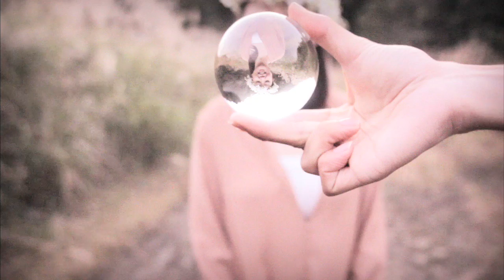櫛引彩香(Sayaka Kushibiki) "AOR" 11.11.09 on sale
Dir 大関泰幸

櫛引彩香(Sayaka Kushibiki)   / AOR(NEW ALBUM)
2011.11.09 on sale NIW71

予約、購入、詳細はこちらから。

松田"CHABE"岳二、古川太一(ex.riddim saunter)によるプロデュースユニット"OBRIGADOS"が5曲をプロデュース。更に、鈴木正人(LITTLE CREATURES)、中島ノブユキもプロデューサーとして参加。演奏陣に控えるは、ヒックスヴィル中森泰弘、くじら楠均、エマーソン北村、村田シゲ、田上修太郎、栗本亮、後藤正成、高本和英と錚々たる面々です。